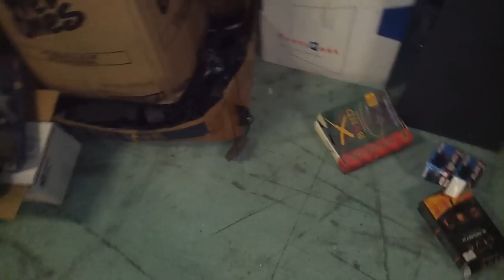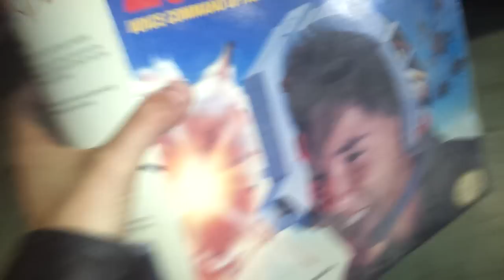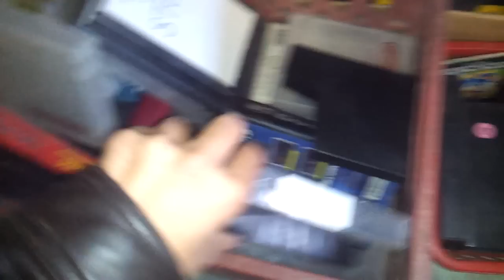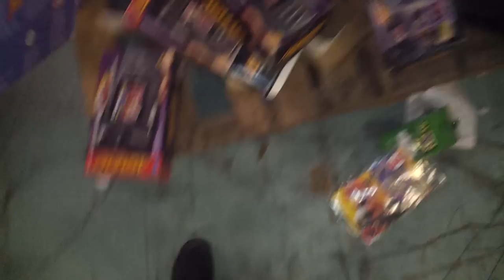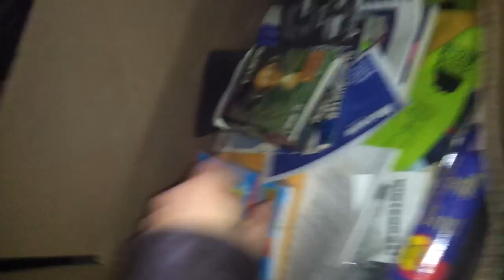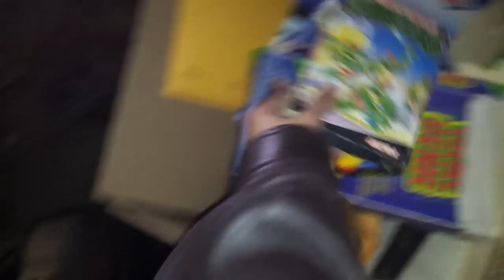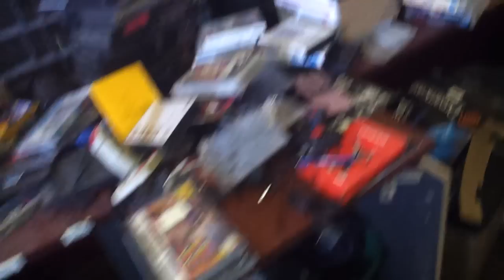video game warehouse dig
sorry about the crappy camera handling. i was using my phone as a flash light and kept forgetting i was recording. and i apologize for our annoying chatter lol